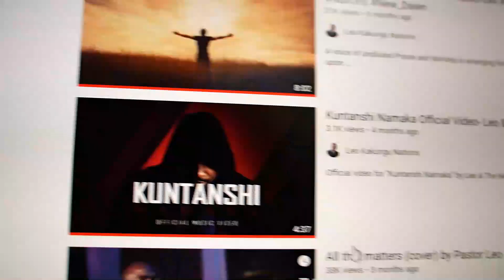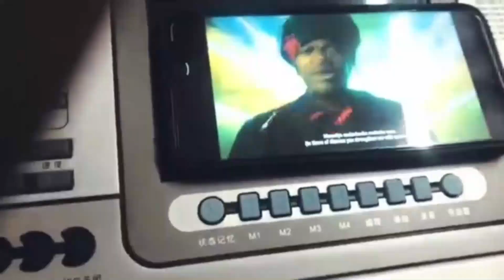Leo and The New Dawn Band: 2nd Anniversary (7 December 2020)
Today marks exactly Two years of my New Dawn Music Ministry.

Thank you to all those that have played a part in making this vision a reality. We hope to continue "Transforming Lives Through Music". I would best summarise the two years in one word; Growth. Indeed God has been our side.

I hear a Revival, it's a New Dawn.

Where To get "New Dawn" Music Online ‼

Stream Leo's Music 👆